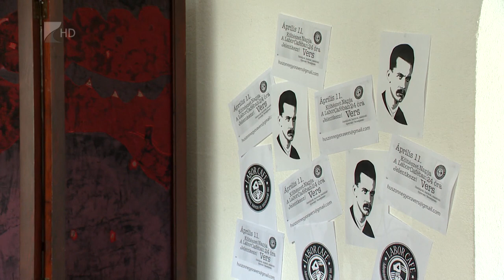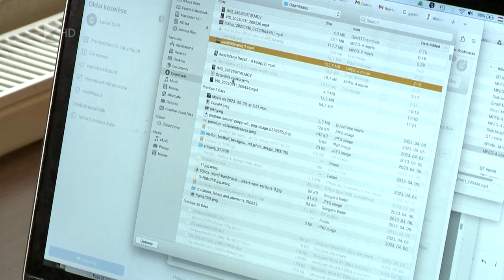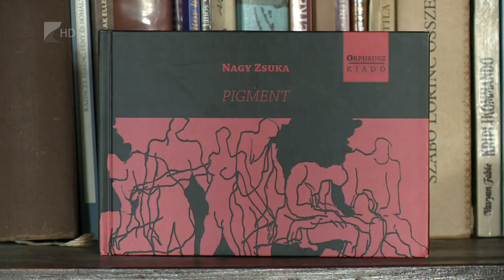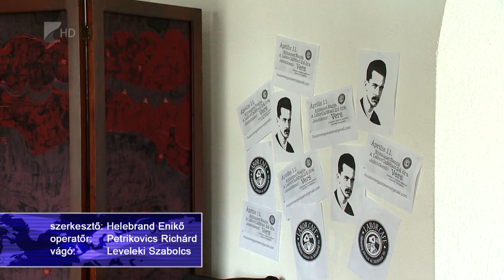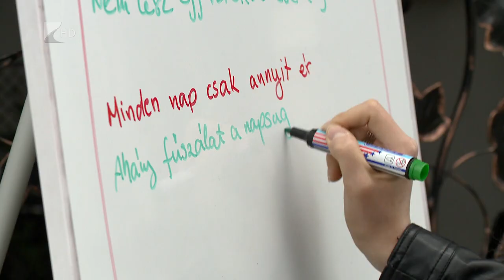24 óra vers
Ma van a magyar költészet napja. 1905. április 11-én született József Attila, ennek alkalmából ünnepel 1964 óta a költészetet szerető magyar közönség. Nyíregyházán a Labor Cafében ismét megrendezték a 24 óra vers programot, ahol ismert és kevésbé ismert költeményekkel várták személyesen és online az érdeklődőket.